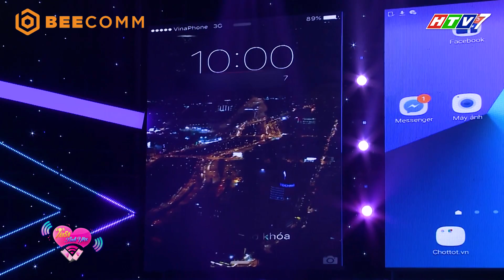Chàng trai "dính thính" nặng từ cô gái dancer I Tần Số Tình Yêu tập 7